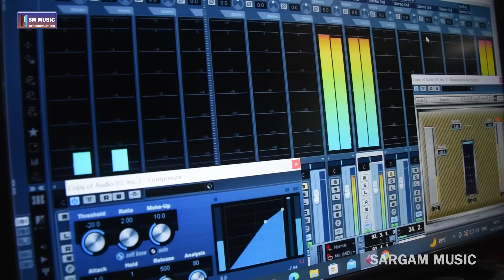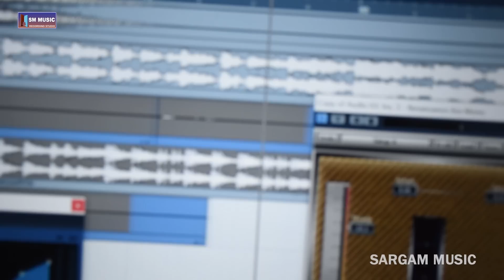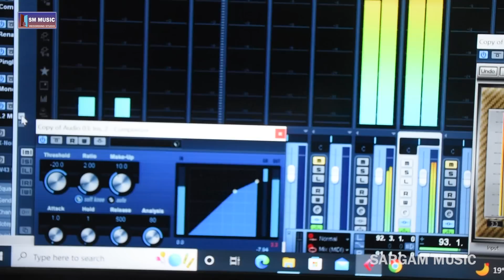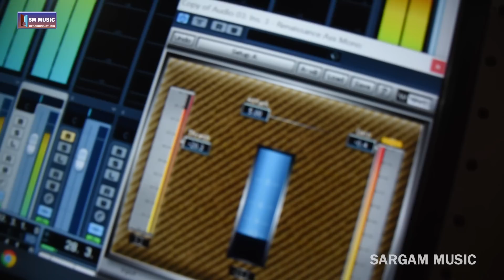आरती काहे कैलू सादी Aarti Kahe Kailu Sadi खेसारीलाल यादव गाना New Aarti Sadi Video Song New Bhojpuri